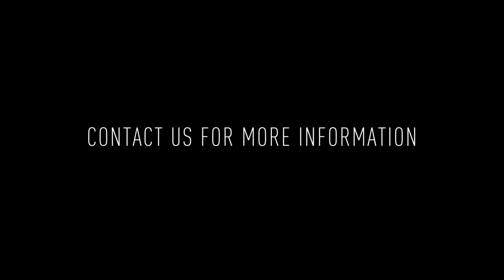6500 Lincoln St 5W: 3 BD / 1 BA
Welcome to 6500 Lincoln Drive 5W! This is a fantastic 3 bedroom / 1 bathroom apartment with beautiful finishes and abundant sunlight throughout.